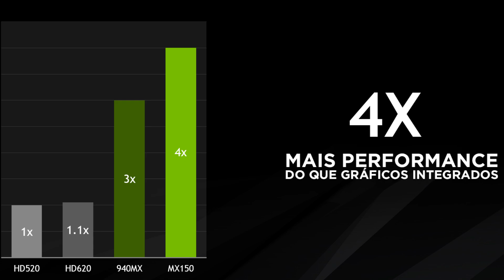Notebook Lenovo 2018 IdeaPad 320 versão com 8ª geração Intel Core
Chegam ao mercado os novos modelos de notebooks Lenovo IdeaPad 320 (versão 2018) com processadores Intel Core de 8ª Geração. Agora mais rápidos e modernos.

ATUALIZAÇÃO: Neste final do ano chegaram os modelos da série 330 e 330s (NOVA LINHA) veja mais detalhes

Entre as novidades temos também as placas de vídeo NVIDIA Geforce MX150 e a presença de um leitor de impressões digitais para autenticação e desbloqueio via biometria.

Outros detalhes foram mantidos como o sistema de som Dolby Audio, WiFi AC e USB do tipo C

Quer mais dicas de compras?

ATENÇÃO * Pedimos para que as dúvidas sobre compra de notebook e modelos sejam enviadas diretamente nos campos de comentários do NOSSO SITE!
Uma forma de encontrar mais dicas de compra e recomendações de modelos!

Deixe seu comentário sobre o que achou deste notebook e também dos detalhes do nosso vídeo. O que podemos melhorar?